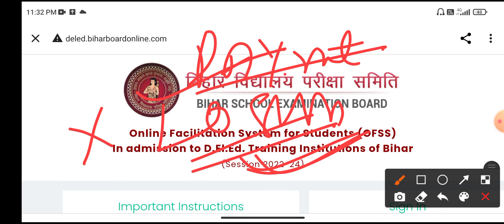Date बढ़ गया 🤔 । Bihar deled counselling 2022 | Bihar deled counselling 2022 kaise kare